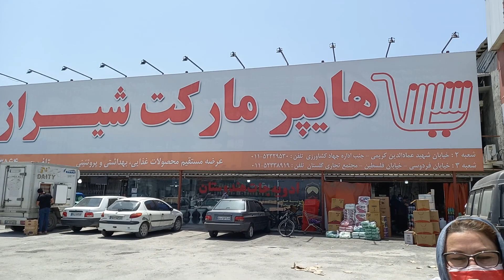طرز تهیه شربت و مربای توت فرنگی ، ترفند های آشپزی ، میوه های خوشمزه ایرانی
سلام دوستای گلم ، حالتون چطوره ؟؟ با یه مربای خوشمزه و دوست داشتنی اومدم خدمتتون امیدوارم ویدیو تا آخر نگاه کنید و لذت ببرید و براتون مفید باشه ❤️
عزیزان هر یک کیلو توت فرنگی پاک شده ،به همان میزان یعنی۱کیلوگرم شکر لازم داره ،اما اگر کم شکر خواستید ۸۰۰ گرم بریزید برای هر یک کیلو .
۲قاشق غذاخوری،پودر ژلاتین بجای گلوکز.